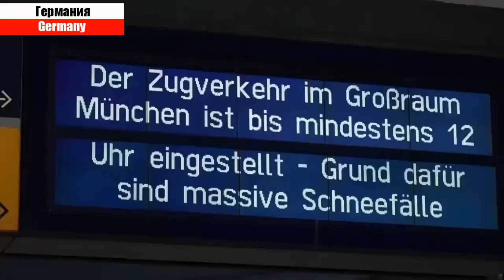Мир погружается в снежный АД. 04.12.23. Коллапс нарастает в Германии, Великобритании, России...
снежный коллапс в Германии, Италии, Великобритании, Австралии, Швейцарии заметает дороги, отменены рейсы, нет тепла электричества рушатся деревья. Уругвай затопила уходит под воду. Объявлен желтый уровень, перекрывают трассы, отменены поезда, коммунальные службы не успевают чистить дороги, сугробы достигают до 1 метра. Ожидается усиления снегопада. Извержение вулкана ожидают сильные приливы. ЗАТОПИЛА Уругвай